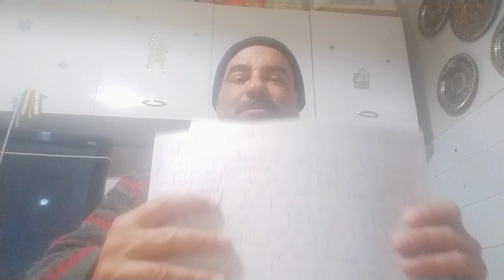Roma-Milan 2-1, siamo in semifinale, più forti di tutto e tutti (18.04.2024)